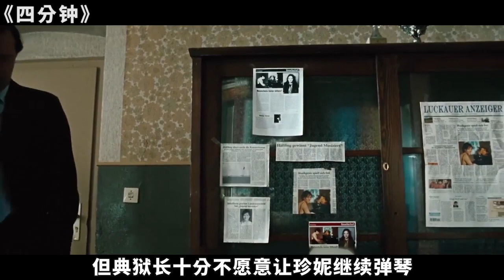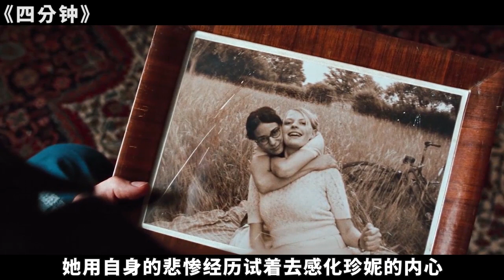又被我挖到一部暖心佳作，但不想推荐给大家，因为太过压抑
《四分钟》是由克里斯·克劳斯执导，莫妮卡·布雷多、汉娜·赫斯普朗、里奇·穆勒等主演的剧情片，于2006年6月23日在第9届上海国际电影节首映。该片讲述了在一个阴森的监狱里，执着于音乐的八旬老妇人克鲁格将叛逆女囚杰妮培养成钢琴演奏奇才故事。